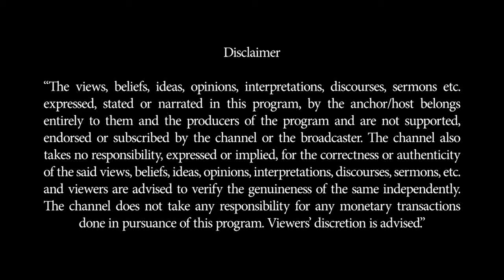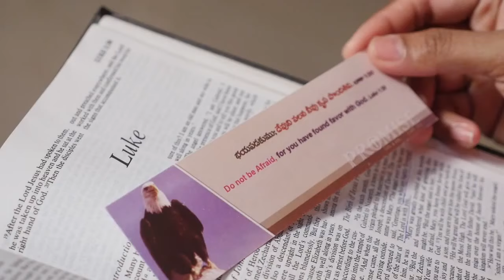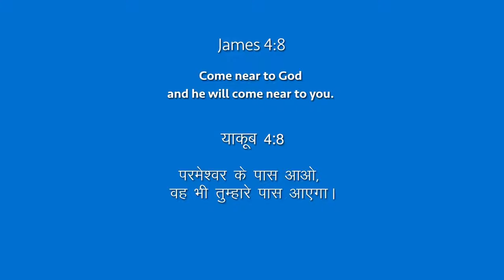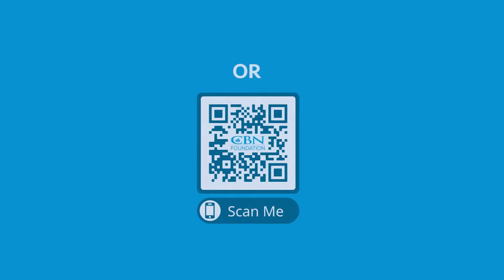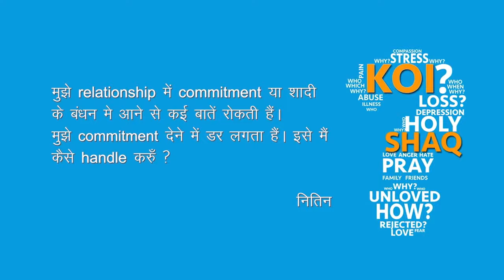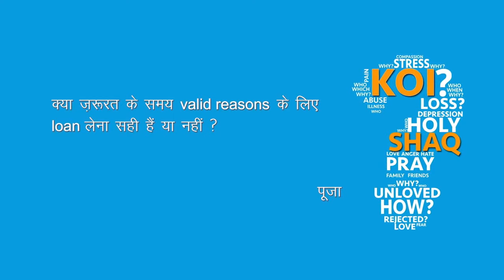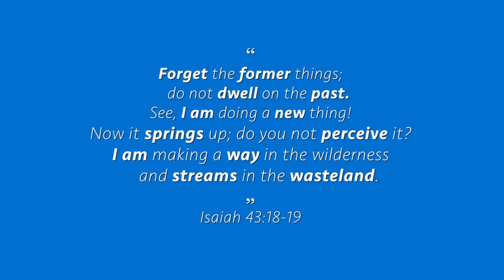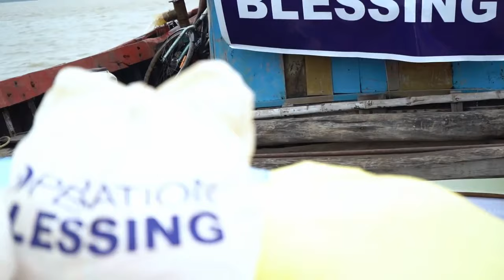Ek Nayee Zindagi - 27th October 2021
Hindi 3414
Come near to God and he will come near to you.  - James 4:8